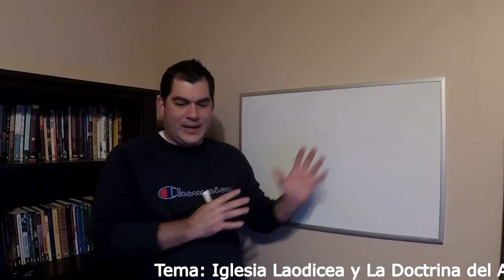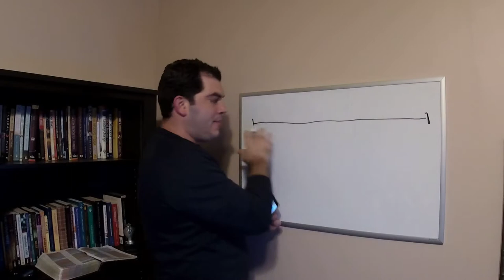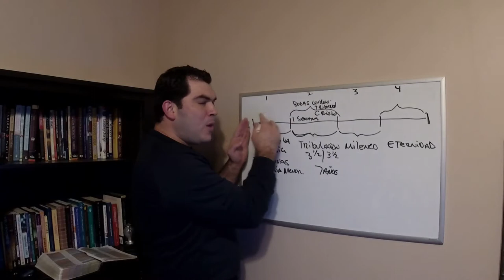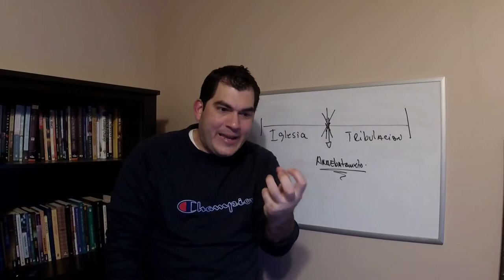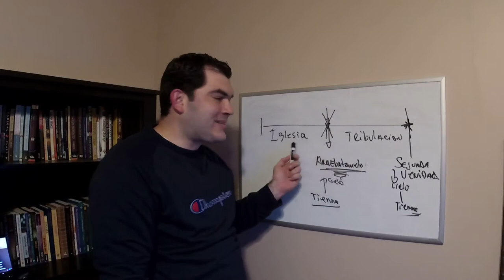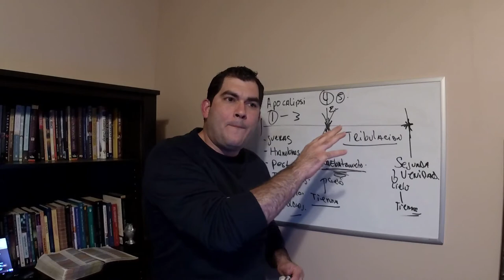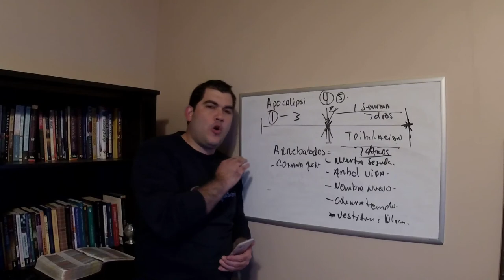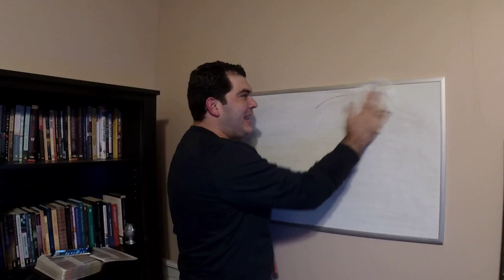Doctrina Del Arrebatamiento Y La Iglesia Laodicea Parte 6